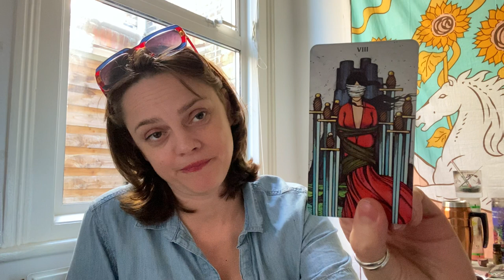Libra - NO COMMUNICATION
This is your Libra No Communication reading

Age:41

Height: 6 ft

My Sign :
Sun : Libra
Moon : Leo
Venus : Scorpio
Rising : Capricorn

Jen xx